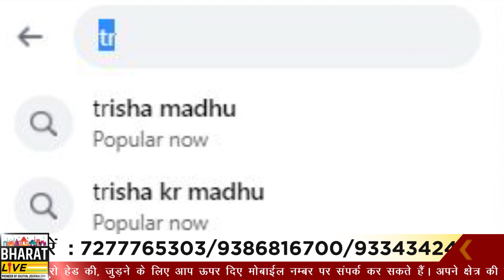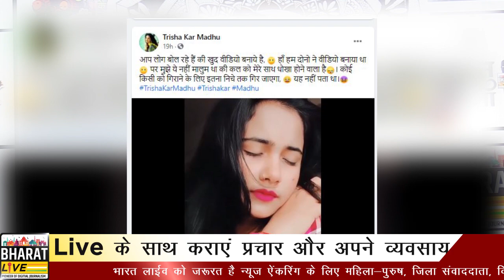भोजपुरी हिरोइन तृषा कर मधु ने खुद बताया ​किस हीरो ने लीक किया था MMS